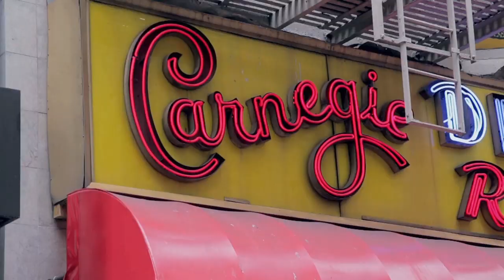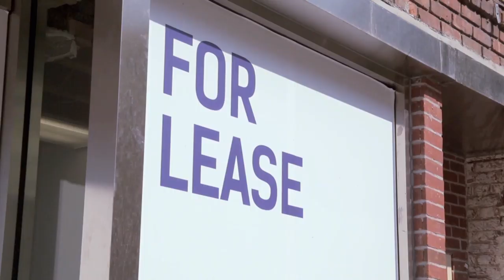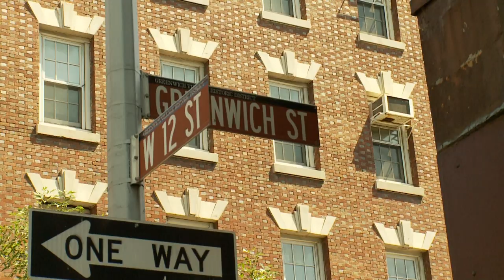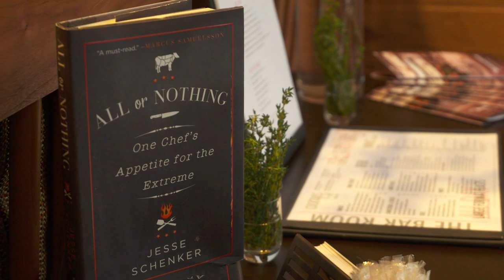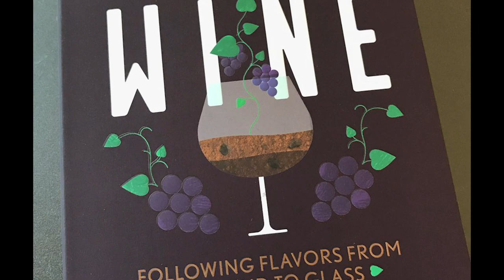Mike Colameco's Real Food THE GANDER & ROUGE TOMATE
Rouge Tomate/The Gander.  Rouge Tomate moved from the Upper East Side to Chelsea but the team is still led by Master Sommelier Pascaline Lepeltier and Chef Andy Bennett, and a few blocks away Chef Jesse Schenker shows us around The Gander, his latest project.